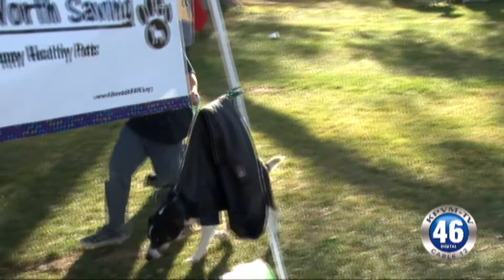03/23/2017 News 46 3 of 4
Deanna O'Donnell brings today's News Across Nevada.
Tractor Supply is building a store on Highway 372.
Pets Are Worth Saving is having a Spring Fling.

Anchors: Zach Reinert & Eunette Gentry